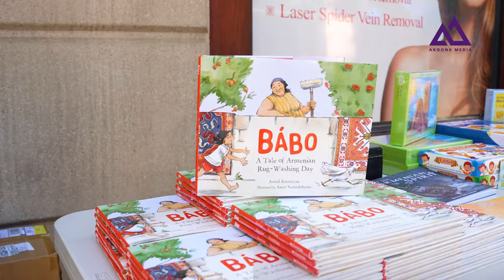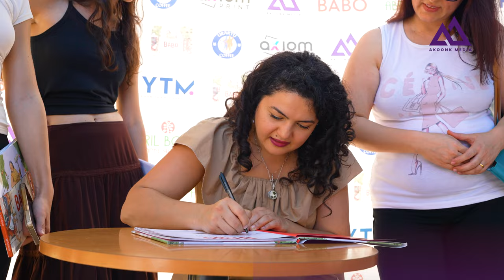Babo: A Tale of Armenian-Rug Washing Day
The Book Release and Signing by the Author Astrid Kamalyan in Glendale, CA.